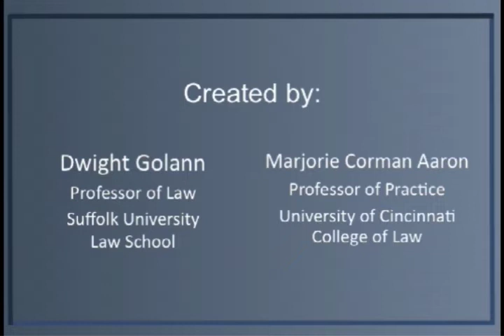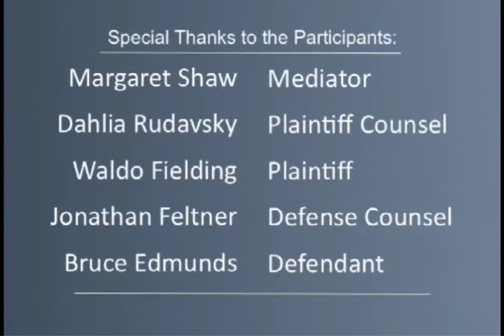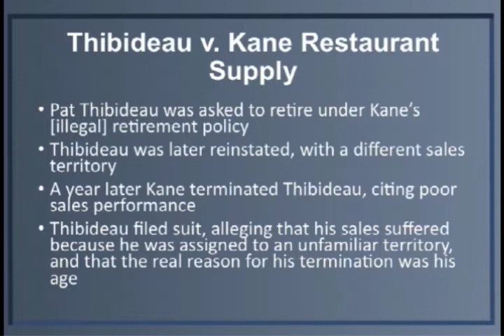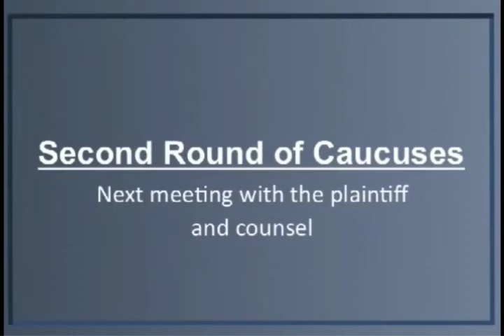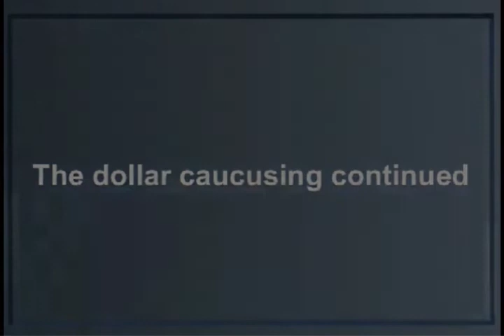Video TR Mediators at work final - Arabuluculuk Egitimi Ornek Uygulama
Arabulucular e uzman arabuluculuarın eğitiminde kullanılmak üzere Adalet Bakanlığı Arabuluculuk Daire Başkanlığı'nca eğitim amaçlı hazirlanmiş ve arabulucular için eğitim amaçlı paylaşılmıştır.